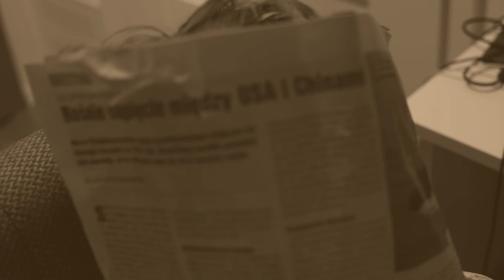SVRREALISTA - CZŁOWIEK NA INNE CZASY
OPUS XVII

Surrealista - Człowiek na inne czasy [muz. D7IWISH] - Węże w ulu

Może ten kawałek szkła, co wyjąłem z piersi, pasuje do witrażu w dziele wspólnym - największym !

creepy
strange
bizzare
freak
art